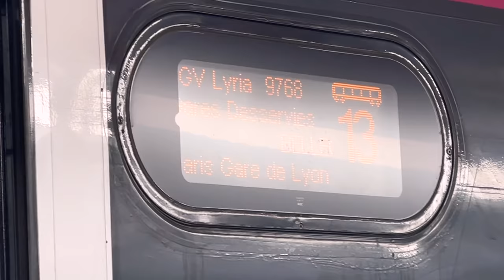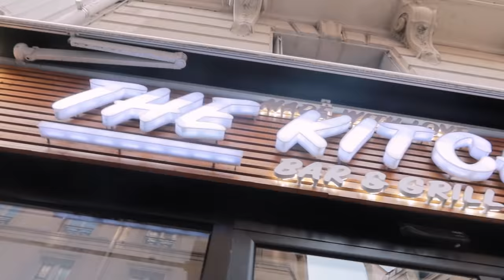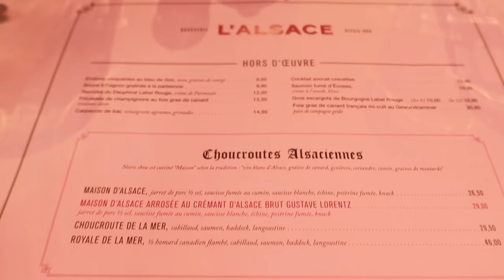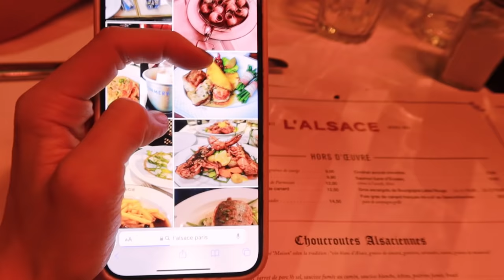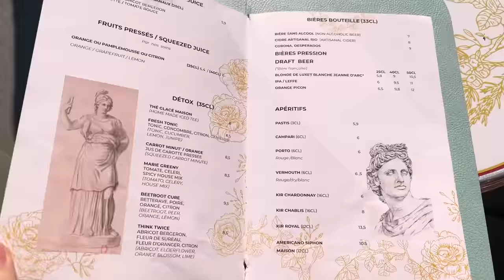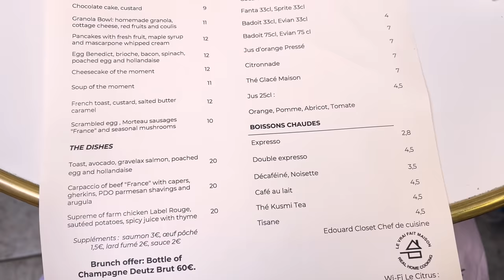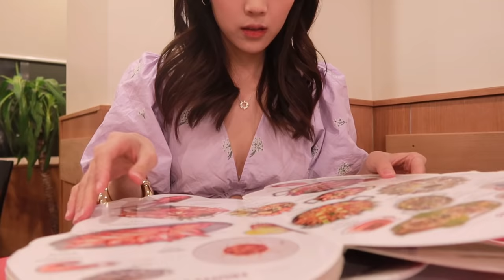My First Travel Vlog in Paris 🗼✨🇫🇷 巴黎购物天堂｜海鲜大餐🦞｜在巴黎疯狂的夜晚 VLOG 🤫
PARIS Itinerary 🇫🇷🗼🤍

 Day 1
Switzerland - take train to Paris - Aparthotel Adagio Paris Haussmann Champs Elyse- China express -
Louis Vuitton 39 Av. des Champs-Élysées, 75008 Paris, France - Dinner Brasserie L'Alsace

Day 2
Garden next to The Louvre  - Galeri Lafayette- Printemps

Day 3
Citrus Cafe 52 Rue de Miromesnil, 75008 Paris, France - Luxembourg Garden - Pedra Alta seafood

what ethnicity are you ? Malaysian Chinese
what camera do you use ?  Canon G7 M3, Sony ZV1, Canon M6 Mark II